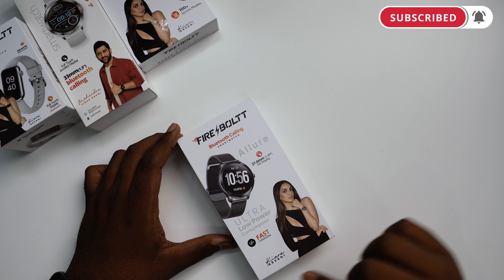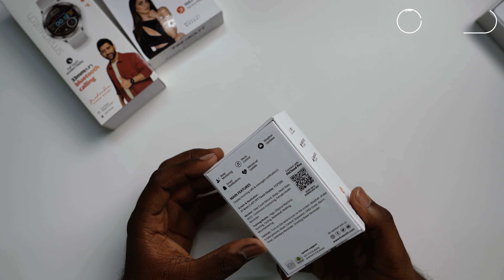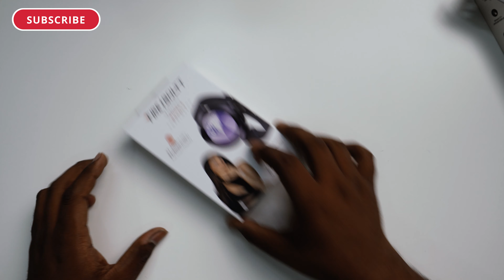5 Best SMARTWATCH for WOMEN from Fire boltt | Smartwatch Under ₹3000 | in Telugu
5 Best SMARTWATCH for WOMEN from Fire boltt | Smartwatch Under ₹3000 | in Telugu

Buy Watches from here :

Fire-Boltt Dawn

Fire-Boltt Virgo

Fire-Boltt Allure

Fire-Boltt Mystic

Best Smartwatch for girls
best Smartwatches for girls
smart watch for girls
best smartwatch for girls under 3000
Women Smartwatches
in Telugu

Suhas Tech

Gadgets I am Using:
My Laptop
My Mic
My Tripod
My Monitor
My Mouse
My Key Board
My Headphones
My Mobile Stand
My Power Extension Board